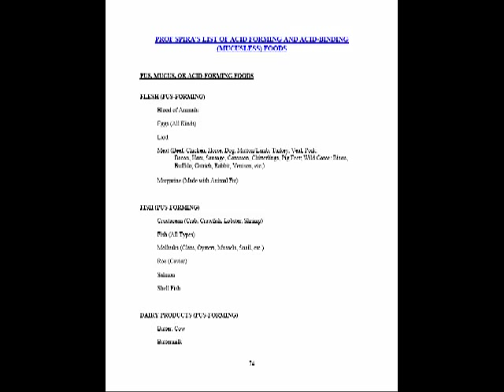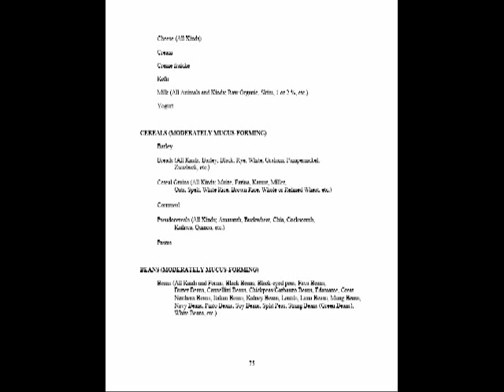Prof. Spira's Mucus-forming Foods List: Part 2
🚨 Tired of Cravings, Fatigue, and Excess Mucus? Feeling Stuck & Alone on Your Health Journey? 🚨 Get the Tools and Support You Need for Success Now! (Limited Slots Available)

The eBook reveals many different and important questions about people's health. Readers of the book will learn what the "Mucusless Diet Healing System" is, what foods are pus and mucus-forming, how to get rid of that annoying stuffy nose, and much more.